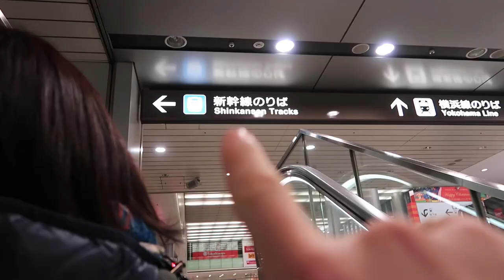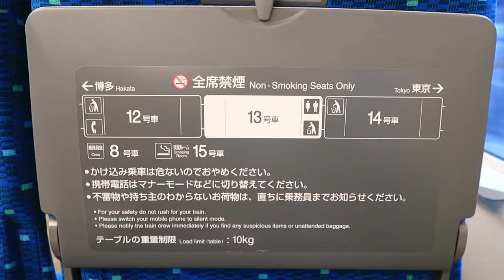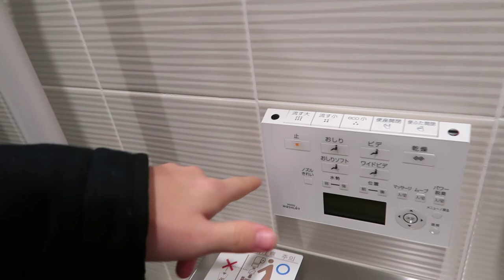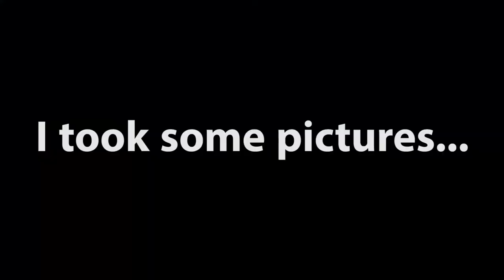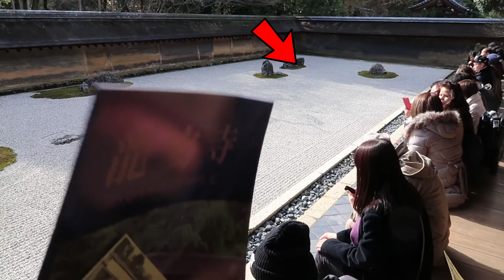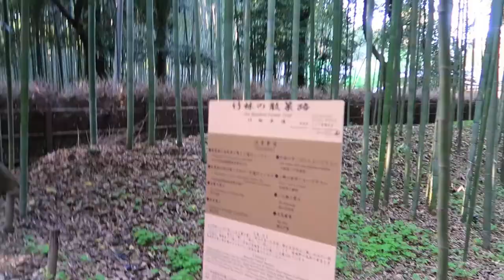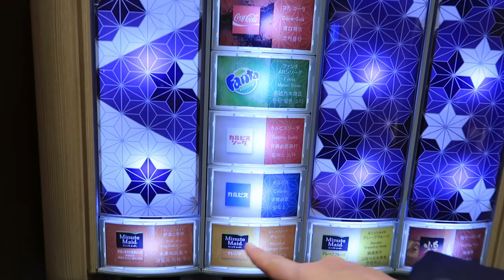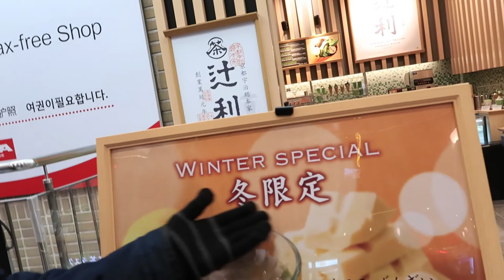Japan Vlog Day_187! Merry Christmas! Bullet Train!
My Big Camera

Small Camera